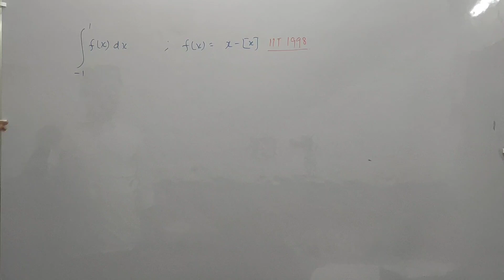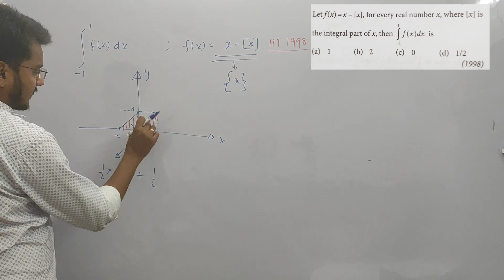JEE ADV PYQ: DEFINITE INTEGRALS